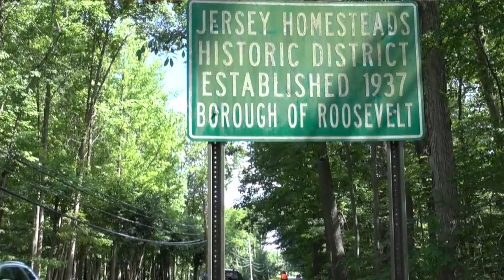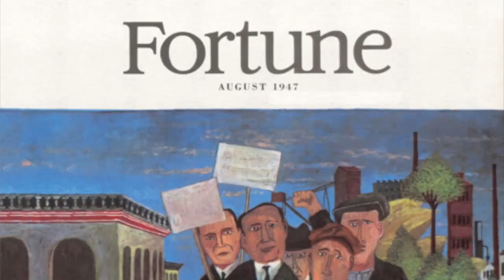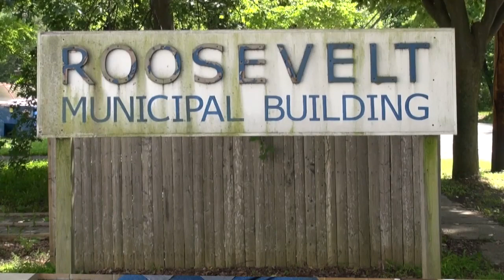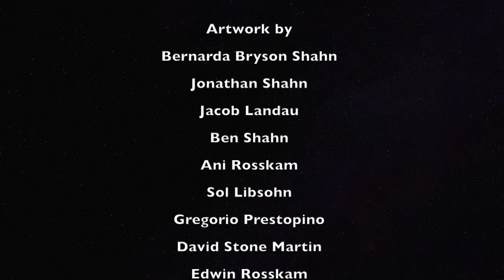Generations of Artists: Roosevelt, NJ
Documentary by Ilene Dube paints a portrait of a central New Jersey community that, for three generations, has been a creative and cultural haven.